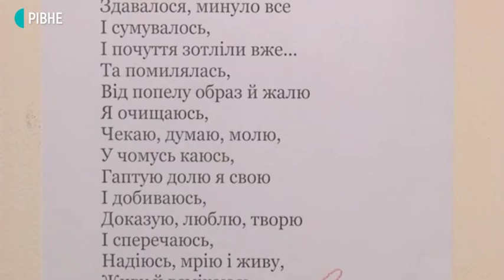09.12.2019. Новини. 08:00